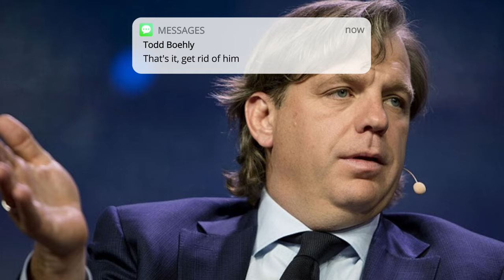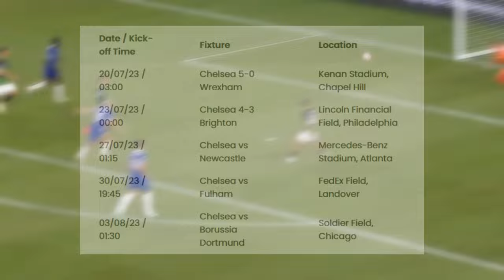How Chelsea Will Become Champions in the Next 5 Years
Chelsea have been struggling a lot this season, and for good reason. There are many to blame but instead of looking at the past, it's best we look at the future, and why Chelsea will be the best in the coming years. Don't believe  me? Well watch this video, and your mind will change.